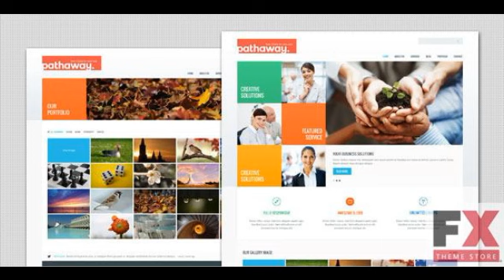Preview Pathaway - Modern Business HTML Template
Pathaway is a clean and modern business html template suitable for company, business, portfolio and corporate sites.

Main Features:

SEO Friendly
Responsive
Hom...

      , Columns
         : 2

      , Documentation
         : Well Documented

      , High Resolution
         : No

      , Layout
         : Responsiv...